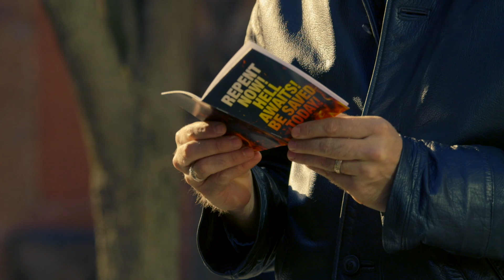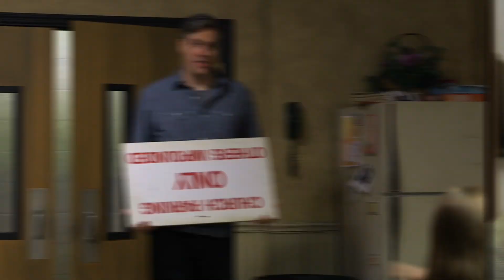The Committee (2021) | Episode 5 | Evangelism | Joshua Childs | Jeremy Childs | Jackie Welch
Evangelism, the “E-Word,” rears its ugly head. But The Committee takes a refreshingly different look at evangelism, discovering that the poor Mr. E-word may just be simply misunderstood.